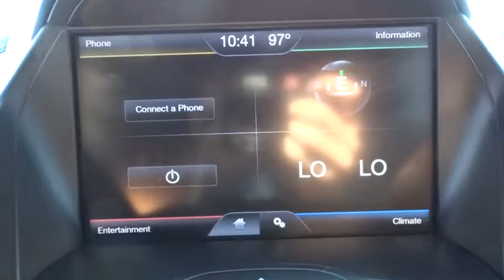2014 Ford Escape Salt Lake City, Murray, South Jordan, West Valley City, West Jordan, UT 12752A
2014 Ford Escape

LHM Super Ford SFO is pleased to be currently offering this 2014 Ford Escape 4WD 4dr SE with 44,448 miles.Rest assured when you purchase a vehicle with the CARFAX Buyback Guarantee, you're getting what you paid for. This Ford Escape 4WD 4dr SE defines excellence in an SUV. It has the convenience of limitless boundaries paired with city sophistication.Want to brave the road less traveled? You'll have the 4WD capabilities to do it with this vehicle.More information about the 2014 Ford Escape:Back for a second year after a radical redesign, the 2014 Ford Escape doesn't bear any likeness to the model it replaced-- it's a sleek, rakish, modern design, yet surprisingly roomy inside. Also surprising is how well the Escape responds and handles--as if it were a sport wagon. Escape's powertrains are standouts in this class, both offering more power than you get elsewhere plus excellent fuel economy. In terms of tech features, between MyFord Touch, an active park assist system and active-safety features like BLIS, the Escape stands far apart from more plainly presented crossover wagons.This model sets itself apart with Stronger performance and better handling than other small affordable crossovers, excellent fuel economy, impressive maneuverability, spacious interior, excellent MyFord Touch connectivity, and rakish exterior and fashionable cabin